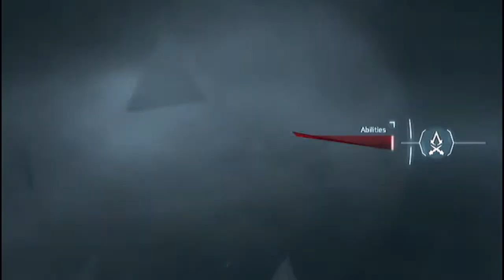Assassins Creed 3 WalkThrough Part 21 :Your My Little Girl Now